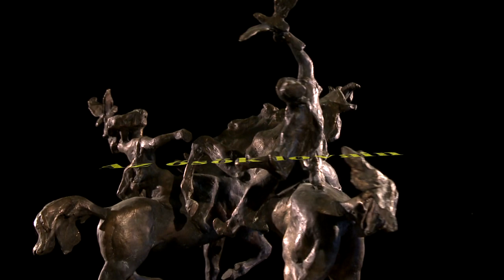Az ősök lovain – Portréfilm Nagy János szobrászművészről (előzetes)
Az 1935-ben,  Rákosszentmihályon született Nagy János szobrászművész munkássága felöleli a szobrászat számtalan ágazatát, műfajformáját; a kisplasztikáktól kezdve a monumentális kompozíciókon át a térbe állított domborművekig számtalan alkotást köszönhetünk neki. A portréfilmben a szobrászművész mellett megszólal többek között Lóska Lajos művészettörténész, Szakolczay Lajos irodalomtörténész, művészetkritikus, valamint Józsa Judit kerámiaszobrász, művészettörténész is.
rendező: Kroó András, operatőr: Nádorfi Lajos